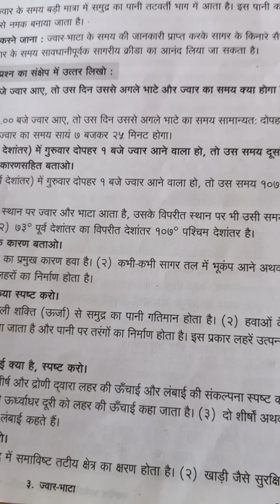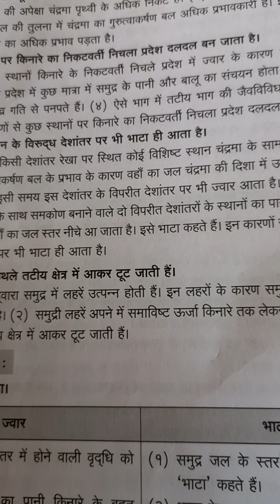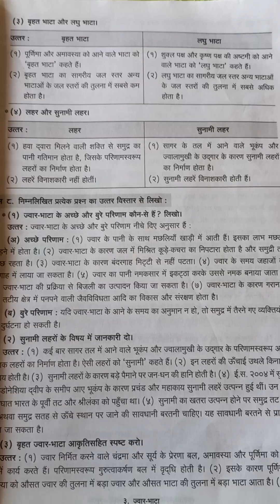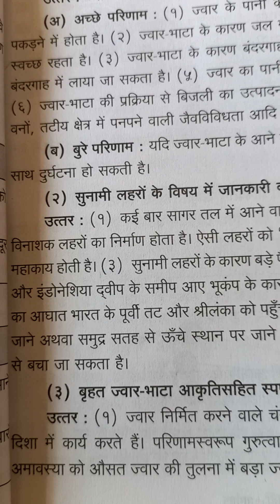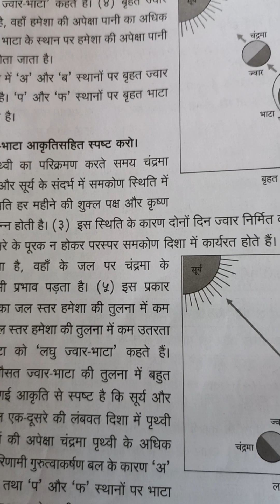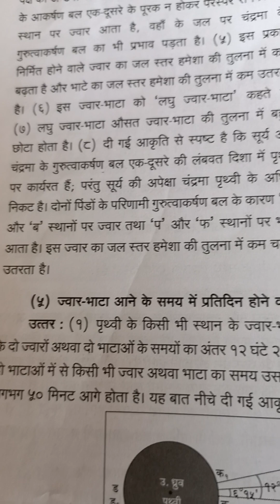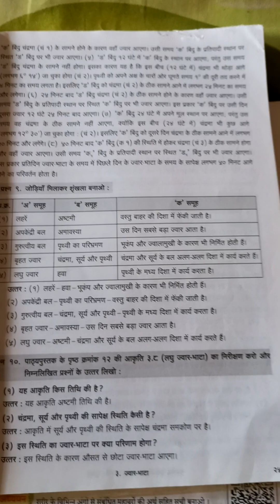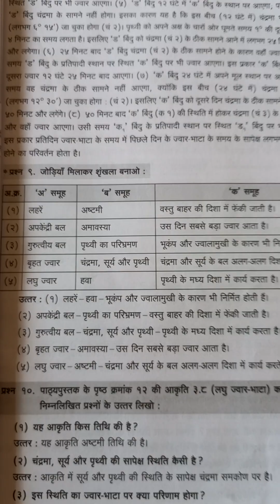कक्षा सातवीं भूगोल 3 ज्वार भाटा प्रश्न उत्तर